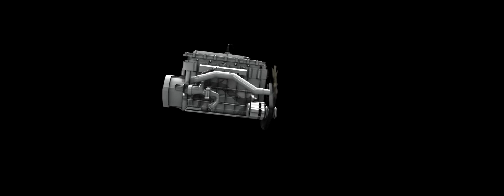Mitsubishi Fuso Hologram Full Render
A hologram we created for the launch of the Mitsubishi Fuso truck using 3D animation of the truck as well as green screen chromokey footage of the motivational speaker, the Other Michael Jackson. The Truck itself was build from scratch in over 600 3D parts in order to create the animation.